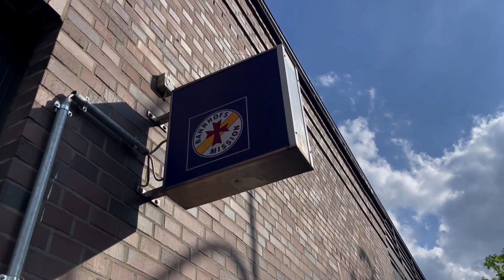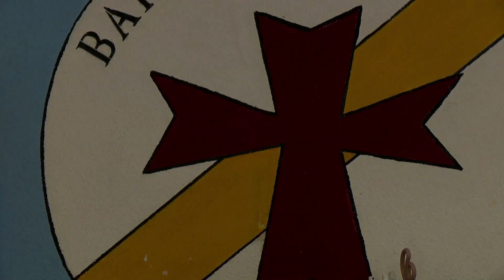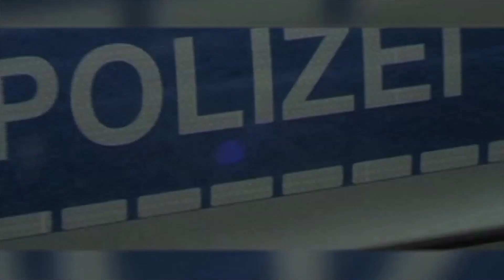Erste Schirmspenden-Übergabe für Menschen ohne Obdach an die Bahnhofsmission Zoo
DieRegenschirme wurden von Besucherinnen und Besuchern des WILMA Shopping Center gespendet
Es ist verwunderlich aber tatsächlich sind Regenschirme Mangelware bei Obdachlosen
Die Schirmherrin der Aktion und neue Bezirksbürgermeisterin von Charlottenburg Wilmersdorf Kirstin Bauch erzählt uns wie es zu dieser Aktion kam.